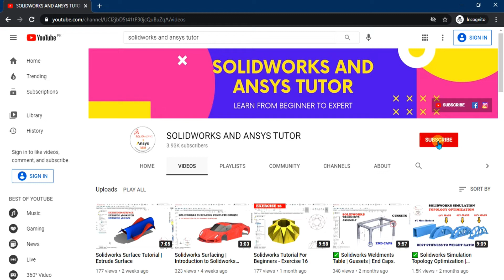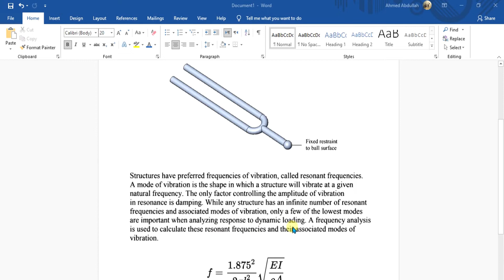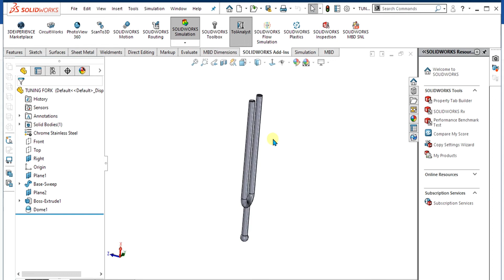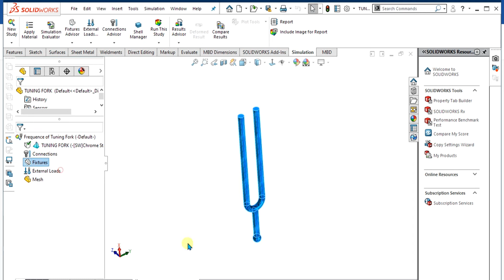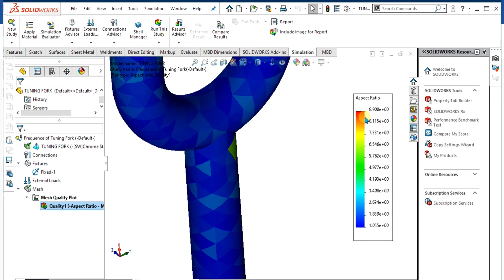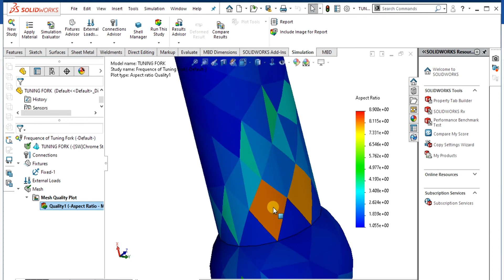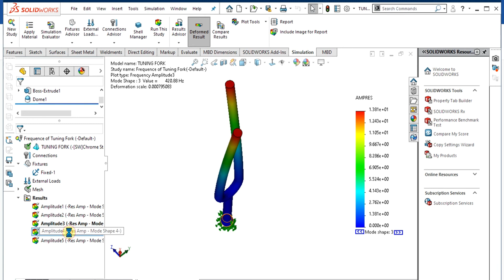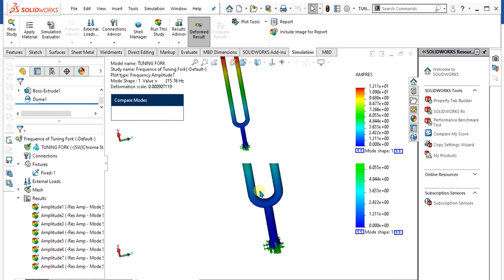✅ Solidworks Simulation Frequency Analysis of Tuning Fork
Solidworks Simulation
Frequency Analysis
In This Solidworks simulation frequency analysis we are going to analyze the vibration and mode shapes of Tuning Fork and we are going to do the analysis of Solidworks simulation frequency analysis of Tuning Fork so watch the Complete Video and Don't Forget to subscribe.

2:00 Simulation start
4:00 Meshing
6:00 Results